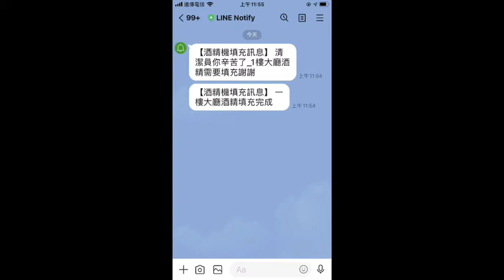【LINE推播DI/O】應用(酒精機) - 酒精存量監測LINE推播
▶️歡迎洽詢代工 / 經銷◀️

🚀可協助規劃案場&幫忙設定軟硬體🚀
詢價/介紹/代工/客製 請加入官方LINE!